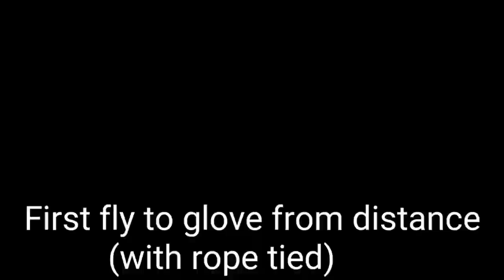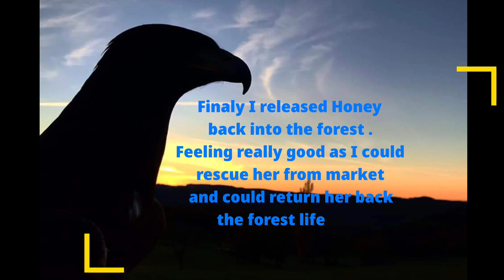Amazing Oriental honey buzzard step by step training 💯💥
Iistagram Amazing Oriental honey buzzard step by step training 💯💥

In this youtube channel bird training related videos are uploaded regularly. If you want to know training process of birds, if you want to know how to hand feed baby birds or rescued birds and other informations about birds then stay with us and support us by subscribing our youtube channel 🙏.